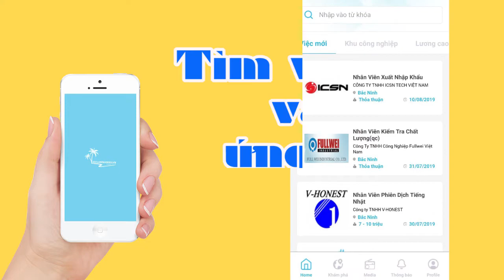Ra mắt ứng dụng - App VIỆC LÀM NAM BỘ | Ứng dụng tiện ích dành cho NGƯỜI LAO ĐỘNG & NHÀ TUYỂN DỤNG